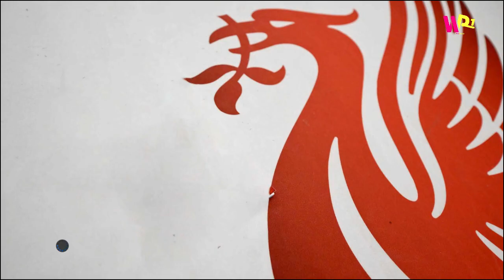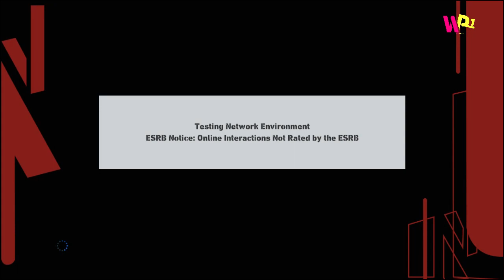Graphic Menu Liverpool FC 2023 for PES 2017 BY WinPES21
Order By Andy S
Preview Only